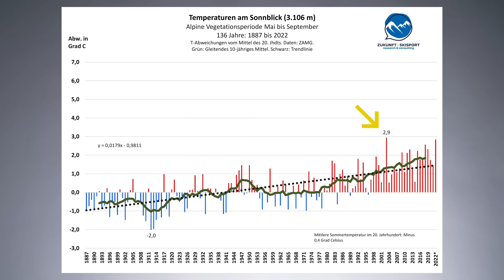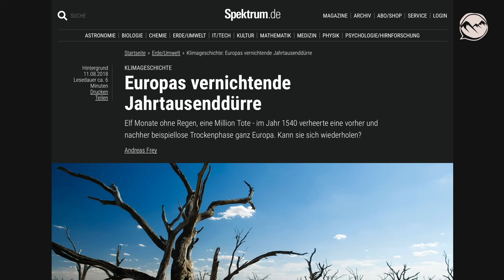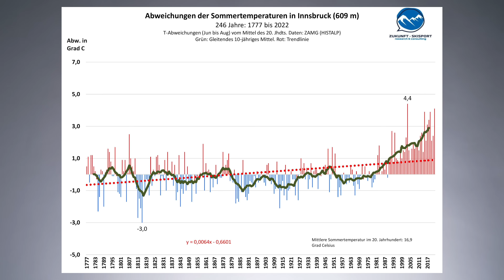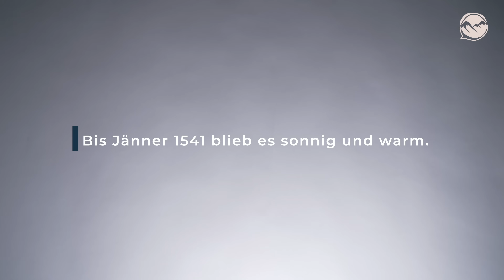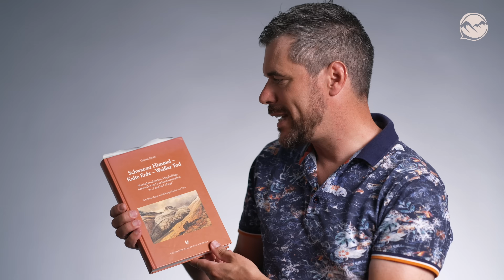Jahrtausendsommer 1540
AGENDA:
00:21 – Der Jahrhundertsommer 2003 in Innsbruck
01:18 – Der Jahrhundertsommer 2003 am Sonnblick
01:57 – Der Jahrtausendsommer vom Jahr 1540
02:41 – Details zum Jahrtausendsommer (Chronikeinträge)
03:59 – Der Jahrtausendsommer am Bodensee
04:26 – Landwirtschaft: Der Jahrtausendwein
05:17 – Weitere Auswirkungen auf die Landwirtschaft
05:40 – "Das große Sonnenjahr" ohne Winter
06:27 – FAZIT
06:52 – Literaturtipps (Sichtung historischer Quellen)
07:54 – Verabschiedung / Quellenangaben
08:08 – Willst du uns unterstützen?

In diesem Video findest du Informationen über die Jahrtausenddürre im Jahr 1540 und was wir davon wissen. Unser Wissen stammt von historischen Quellen, meist Chronikeinträgen. Diese Chronikeinträge werden in spezieller wissenschaftlicher Literatur gesammelt und wiedergegeben. Die Wissenschaft ist sich einige, dass der Jahrtausendsommer 1540 den Jahrhundertsommer 2003 bei weitem überragte. Produziert im Juli 2022 von Martin Hautz und Matthias Kreuz („Bildmaterial“, Fieberbrunn, Tirol, Austria).

Vielleicht hast du Zeit und Lust, meine Arbeit zu unterstützen. Die Produktion der Videos ist nicht billig, und die Recherchen verbrauchen mitunter Wochen an Arbeitszeit. Deine Spende fließt unmittelbar in die nächsten Forschungsprojekte ein. Frag gerne nach, welches Projekt du mit deiner Spende unterstützt.
Hier sind meine Kontodaten: IBAN: AT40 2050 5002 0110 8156
BIC: SPKIAT2K

Datenquellen:
finden Sie ein PDF zum gleichen Thema mit der Offenlegung aller Datenquellen.

Der Tiroler Günther Aigner (* 1977 in Kitzbühel) ist einer der weltweit führenden Zukunftsforscher auf dem Gebiet des alpinen Skitourismus. Er absolvierte die Diplomstudien der Sportwissenschaft (2005) und der Wirtschaftspädagogik (2007) an der Leopold-Franzens-Universität Innsbruck und an der University of New Orleans („UNO“, USA). Von 2008 bis 2014 leitete Aigner für den Tourismusverband „Kitzbühel Tourismus” das Eventportfolio und das Wintermarketing.

Seit 2014 führt er „ZUKUNFT SKISPORT – research & consulting“. Er berät alpine Destinationen und Skiresorts wie Lech-Zürs, Zell am See, Snow Space Salzburg, Dolomiti Superski oder Obertauern. Als „Speaker“ hält er Fachvorträge im In- und Ausland. Über Beiträge und Interviews nimmt er in TV-, Hörfunk- und Printmedien am öffentlichen Diskurs teil. Gastlektorate führten Aigner bis dato an Hochschulen in Hanoi (VNM), Baku (AZE), Sanya (CHN), Taschkent (UZB), Belgrad (SRB), Konstanz (DEU), Innsbruck, Salzburg, Kufstein, Krems, Dornbirn und Seekirchen (Schloss Seeburg) sowie als Referenten zum Ausbildungslehrgang der Österreichischen Staatlichen Skilehrer.

2019 war Günther Aigner beitragender Autor im österreichischen Special Report „Tourismus und Klimawandel“ (ASR19) des Austrian Panel on Climate Change (APCC). Er ist Mitglied im Studienausschuss Nr. VII („Umwelt“) des Weltseilbahnverbandes (O. I. T. A. F.). Seit 2021 Doktoratsstudium „Management“ an der Universität Innsbruck.